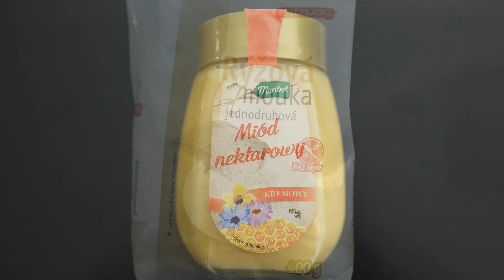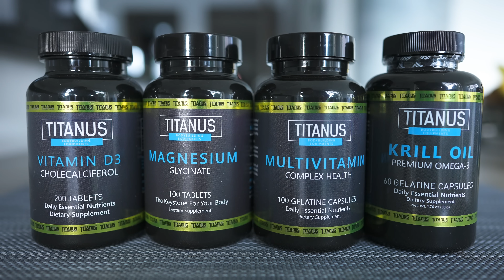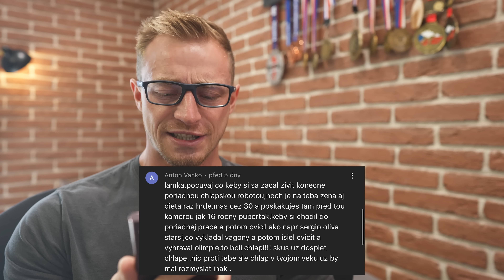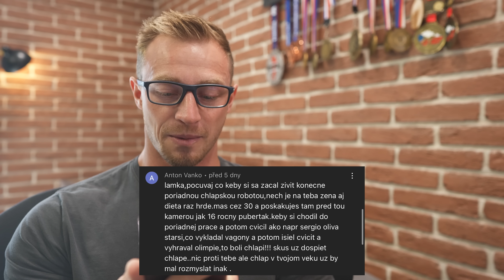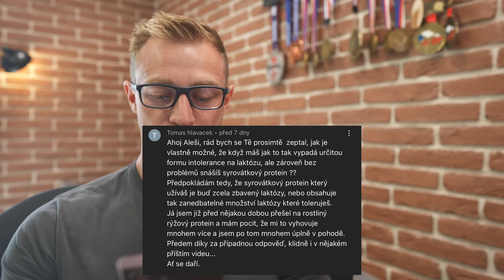ALEŠOVA CESTA NA OLYMPII 43 - Nový objemový trénink a parádní cheat mealy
Máme tu nový tréninkový split, protože mě rozbolely lokty při snaze zlepšit ruce. Vyrazil jsem na trénink do cizího gymu a užívám si jídla! Cesta na Olympii pokračuje!

0:00 - Měření tuku a aktuální forma v objemu. Pocity + psychický stav
8:25 - Cheat, dukátové buchtičky + Aktuální strava + Zase plynatost?
27:20 - "Suplementace" a suplementace na zdraví v objemu
31:00 - Nový tréninkový split (bolest loktů) + Stehna v cizím gymu
41:25 - QnA: Chováš jak debil ve 30 letech. Začni pracovat jako člověk
49:50 - Výlet na kole s rodinou, Fasování suplementů, Krize okolo domu